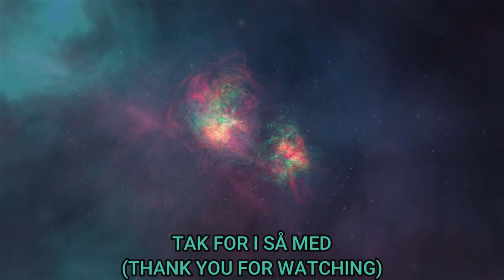2. Piraterne fra Pravoka | Final Fantasy. (Pixel Remaster)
Så vender vi tilbage i verden af Final Fantasy hvor vi skal begive os ud på farefuldeeventyr med de 4 Rejsende fra Lyset. og hvad mon der lure i bag den lille by Provoka.